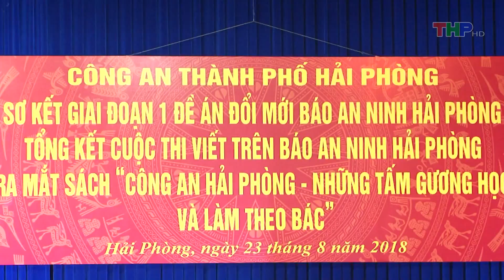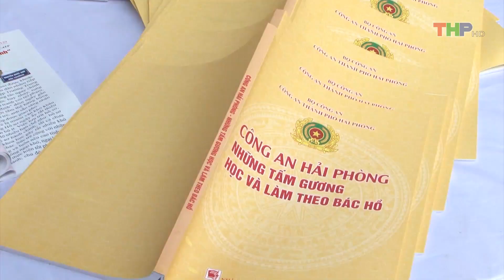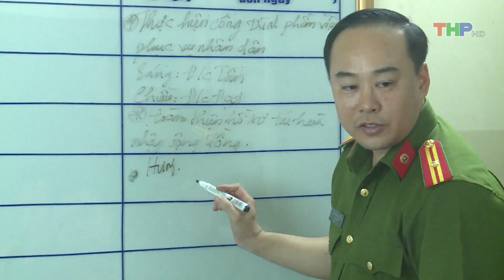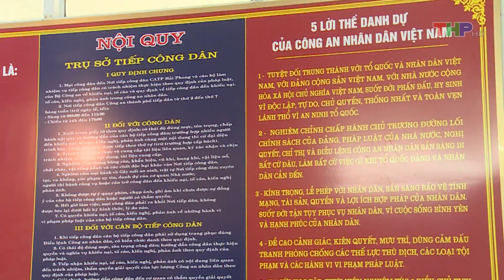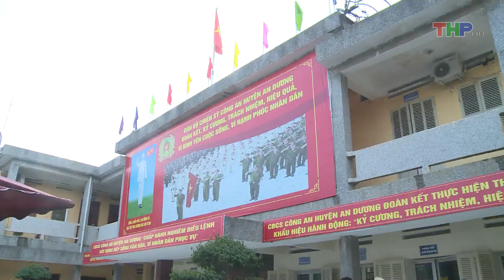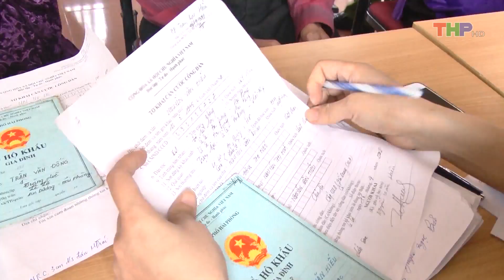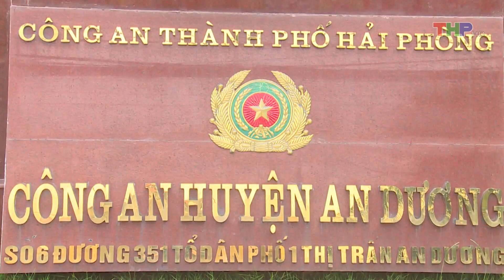An ninh Hải Phòng (28/08/2018)